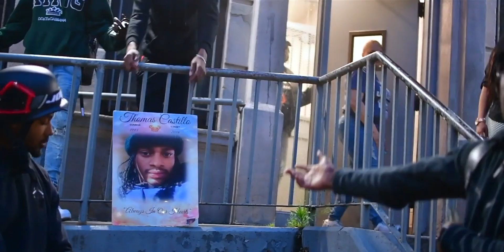6Roy - Tec4Tec (Bds In Brooklyn)